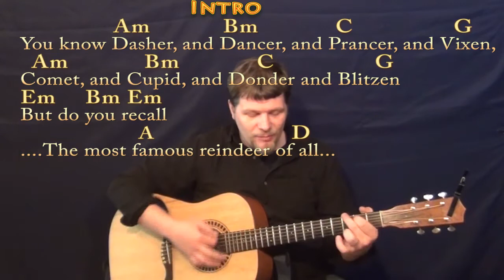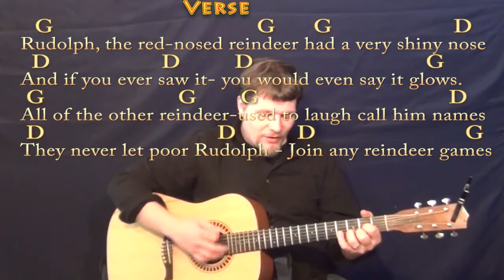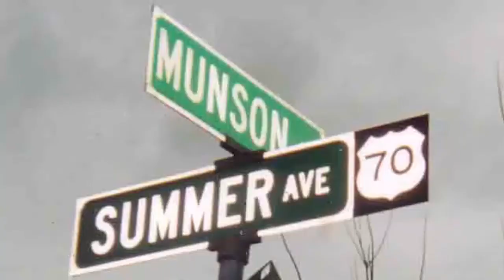Rudolph the Red-Nosed Reindeer - Strum Guitar Cover Lesson in G with Chords/Lyrics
Cover Lesson on Rudolph the Red-Nosed Reindeer with chords and lyrics ;) Woohootiehoo and Best of luck! JAMTRACKS